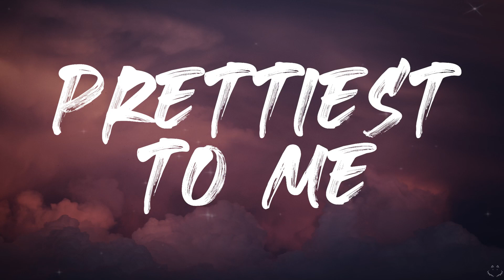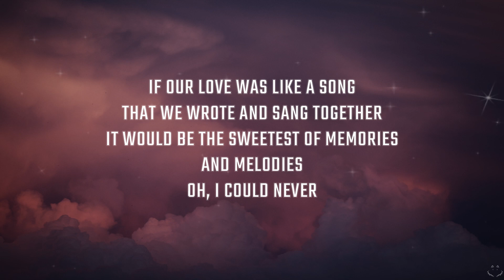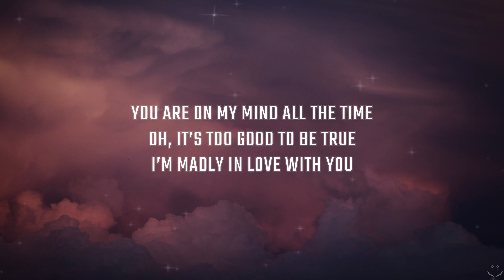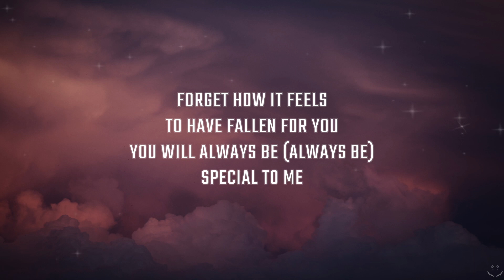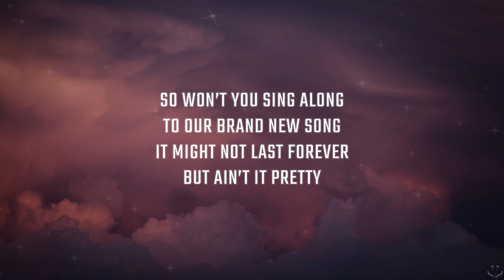HYBS - Prettiest To Me (Lyrics) 1 Hour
Available now on all streaming!